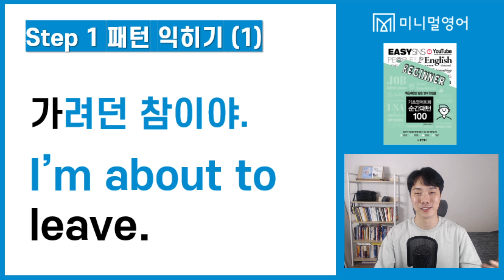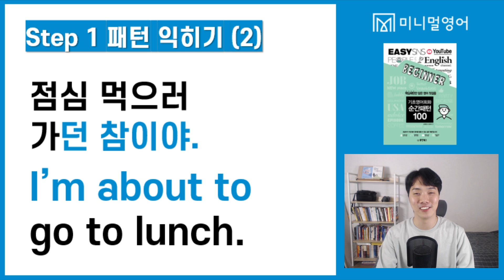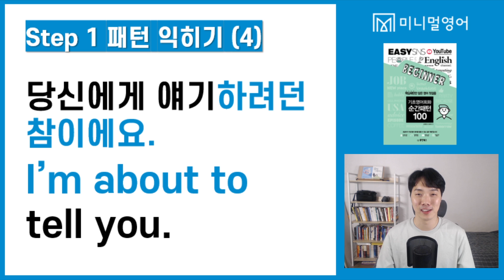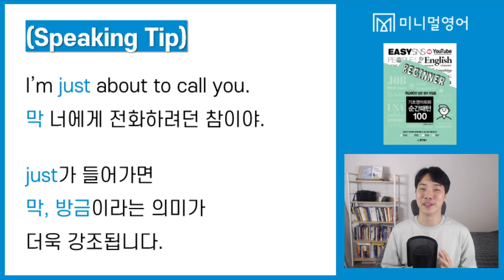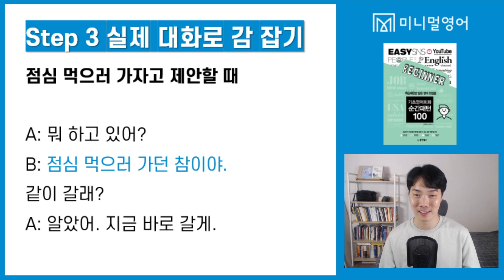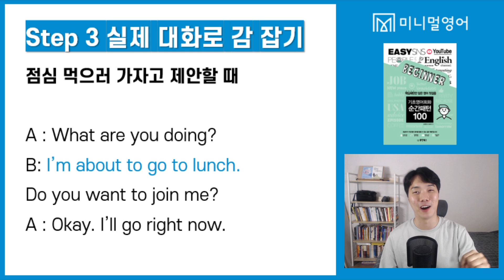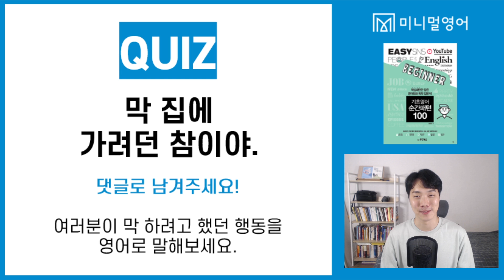영어 초보 분들은 꼭 들어보세요! (기초영어회화 순간패턴 007강)